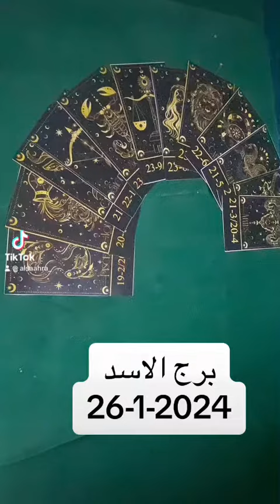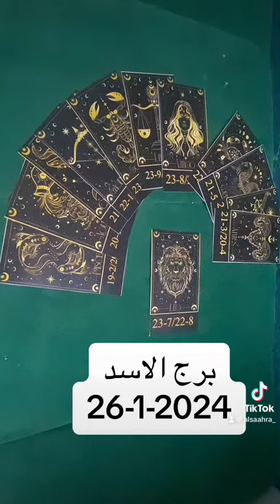برج الاسد غدا //الجمعه 26/1/2024 //توقعات برج الاسد اليوم الجمعه ٢٦-١-٢٠٢٤ //26 يناير 2024